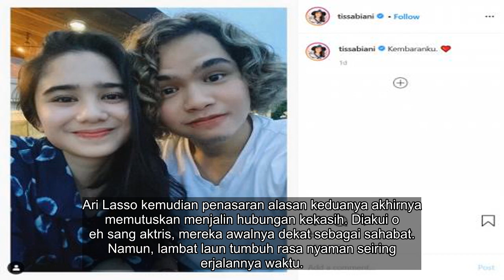✅ Resmi, Tissa Biani Akui Jadian dengan Dul Jaelani